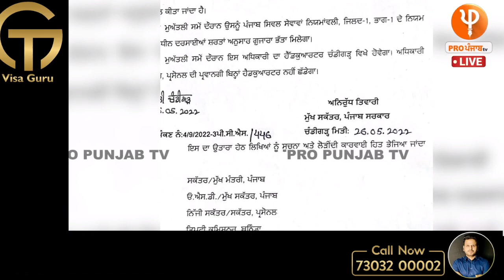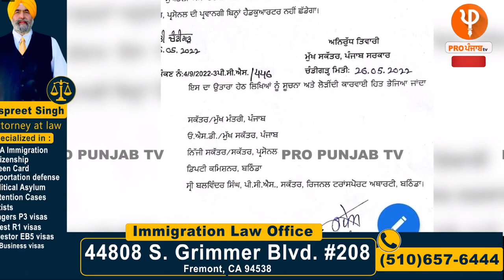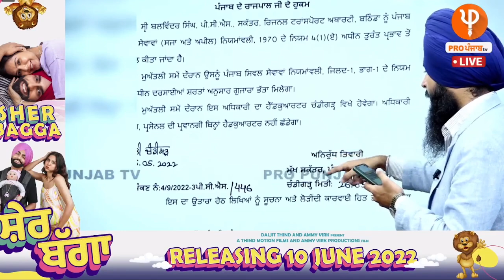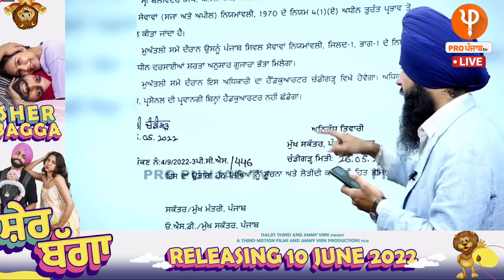Laljit Bhullar ਦੀ ਵੱਡੀ ਕਾਰਵਾਈ, ਵੱਡੇ ਅਧਿਕਾਰੀ ਨੂੰ ਕੀਤਾ Suspend ! | Bathinda Bus Scam | Pro Punjab Tv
ਮੰਤਰੀ ਭੁੱਲਰ ਦੀ ਵੱਡੀ ਕਾਰਵਾਈ
ਕਿਹੜੇ ਵੱਡੇ ਅਧਿਕਾਰੀ ਨੂੰ ਕੀਤਾ ਸਸਪੈਂਡ !